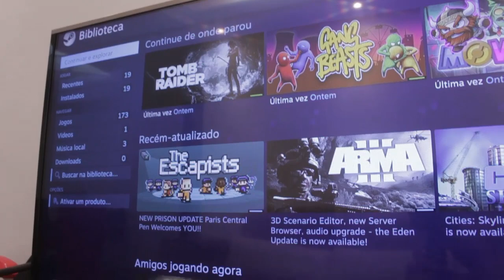STEAM LINK - UMA DAS MELHORES COISAS QUE JÁ COMPREI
Todo PC gamer que curte jogar um game na sala, merece um Steam Link! EAHUEAHU Sério!

Curta a melhor página do FACE de GTA V:
Valeeu!